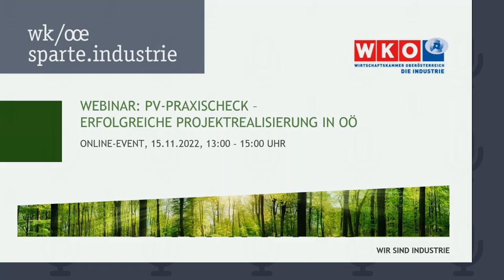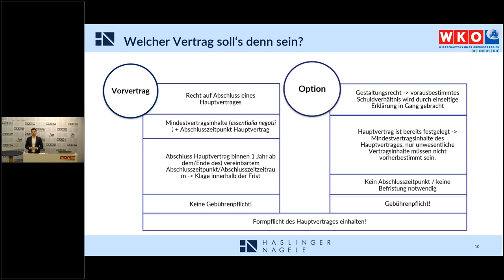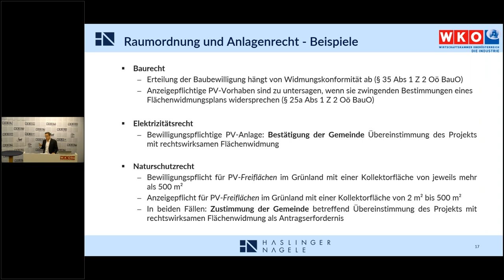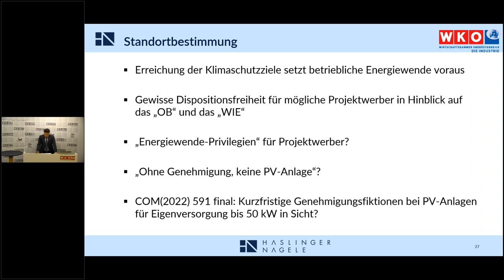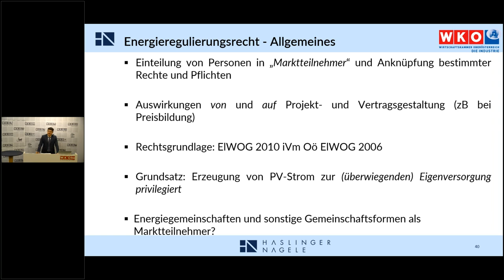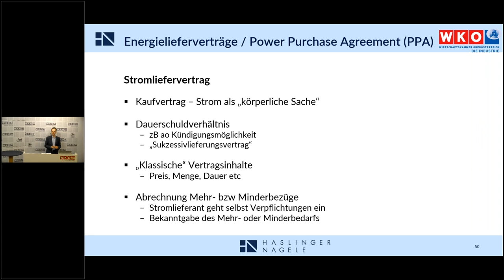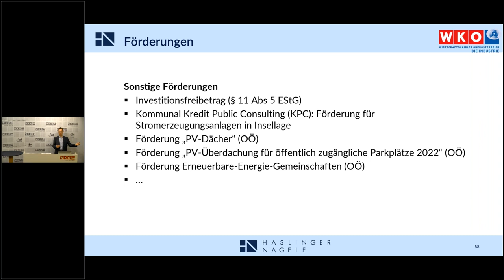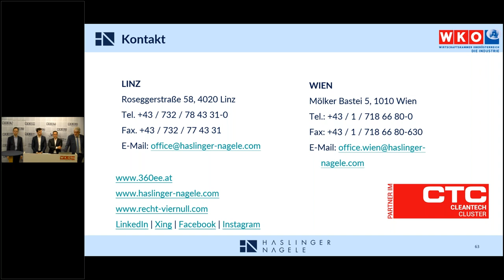WKOÖ Industrie | Webinar: PV-Praxischeck - erfolgreiche Projektrealisierung in OÖ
Ein Webinar der WKOÖ Sparte Industrie zum Thema PV-Praxischeck.